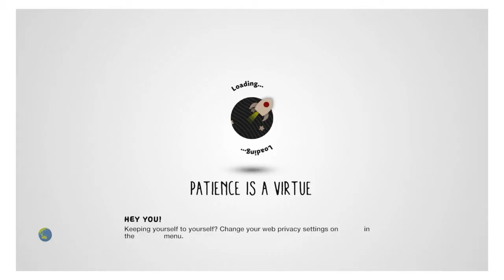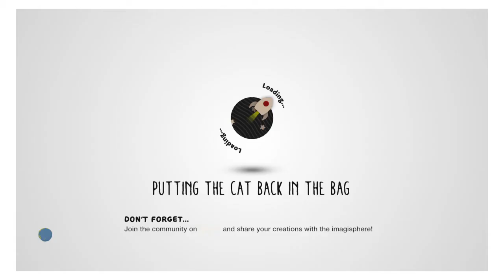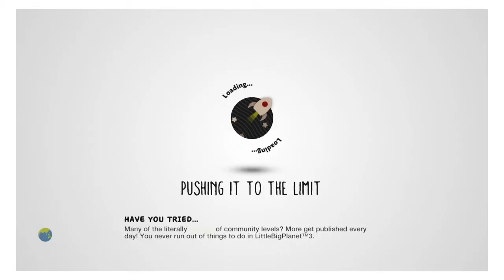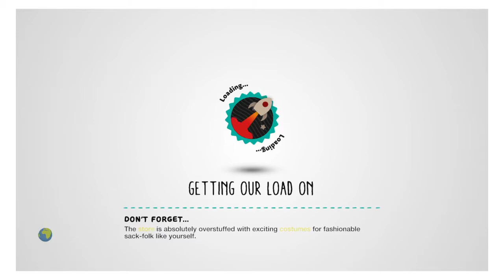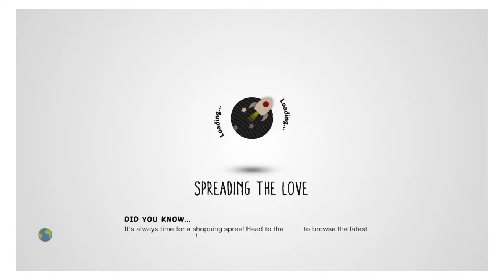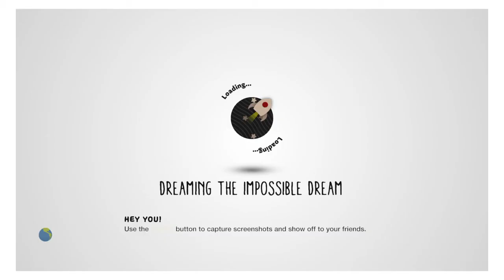LittleBigPlanet™3 Spongebob Death Run